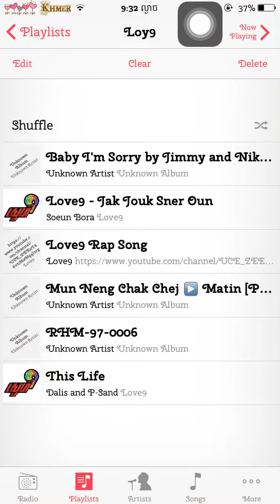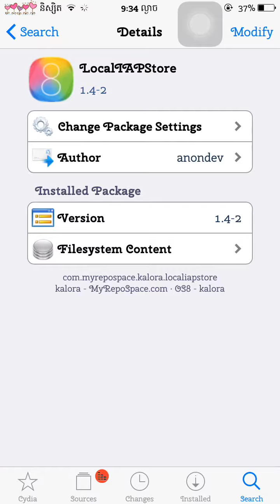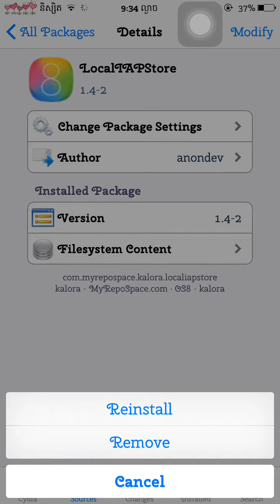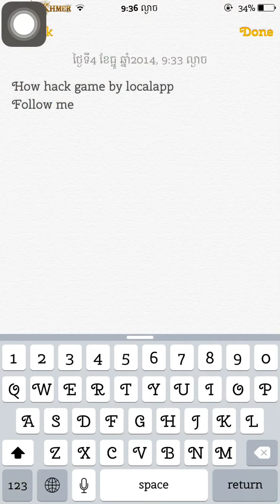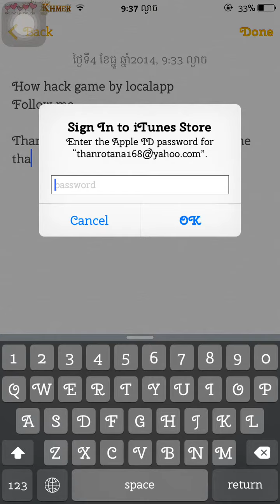how to hack game by locall app store iphone